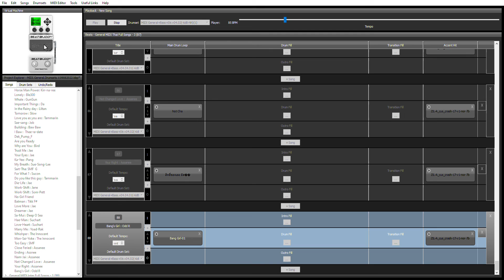เต็มเพลง + เบส